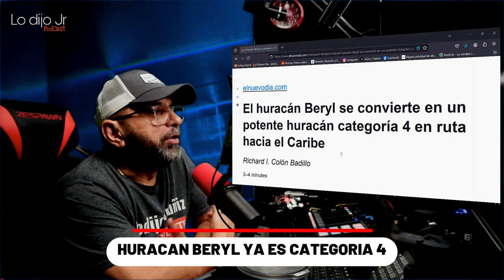BERYL SE CONVIERTE EN UN PODEROSO Y PELIGROSO HURACAN CATEGORIA 4 LA MAÑANA DEL DOMINGO